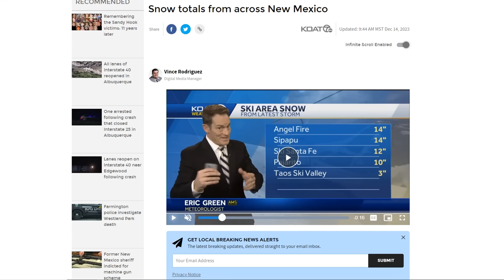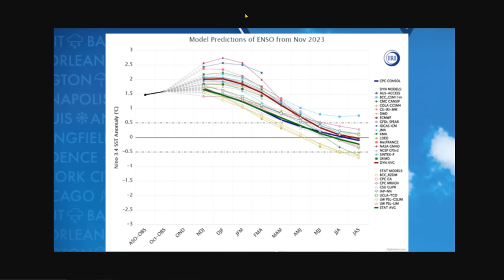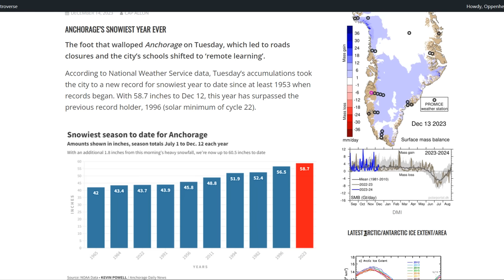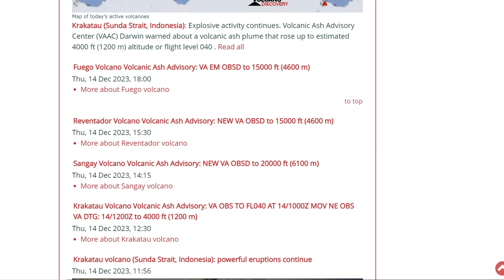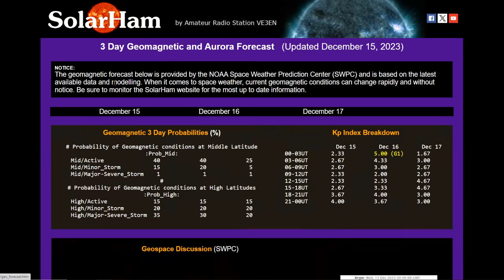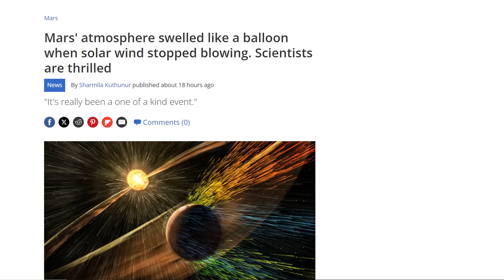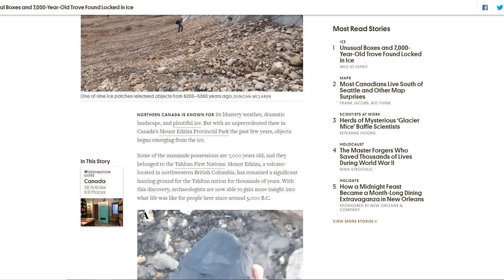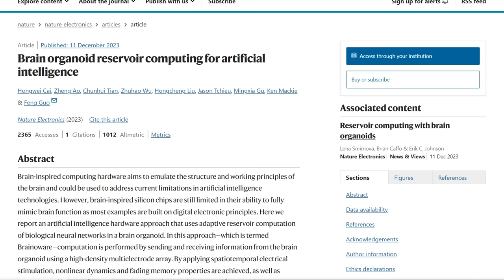Largest Solar Flare Of Solar Cycle X2.87 Produced A CME Headed Our Way - El Niño Collapses - Cyborgs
Vail Mountain opens Back Bowls after reaching 90 inches of snow
Al Gore Warns: People Having Access To Non-Mainstream Information "Threatens Democracy"
Mars' atmosphere swelled like a balloon when solar wind stopped blowing. Scientists are thrilled

Bitcoin: 17NV3vtcQhRnsRnjckCcYkKVEUcnirKQ62